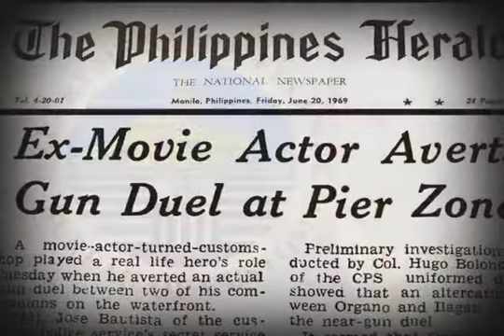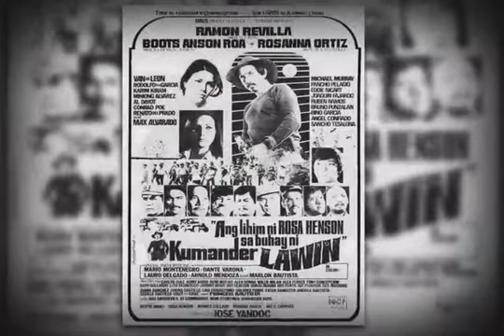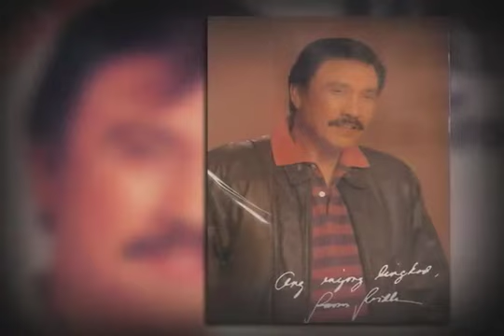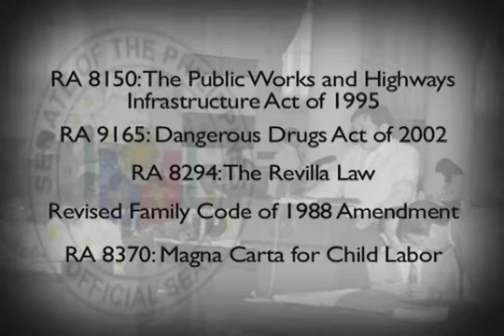Sino nga ba si Ramon Revilla Sr.?/Paalam senator revilla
Condolence to the family of our present  senator Ramon bong Revilla jr.